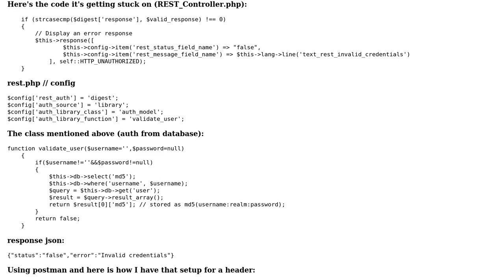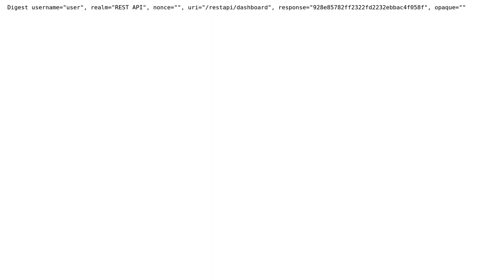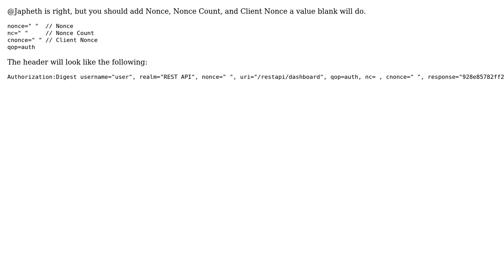codeigniter-restserver: digest auth always returns "invalid credentials" (2 Solutions!!)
codeigniter-restserver: digest auth always returns "invalid credentials"

With thanks & praise to God, and with thanks to the many people who have made this project possible! | Content (except music & images) licensed under CC BY-SA | Music | Images & others | With thanks to user Nino Paolo user Japheth Waswa user Andrew and the Stack Exchange Network Trademarks are property of their respective owners. You are responsible for your own actions.